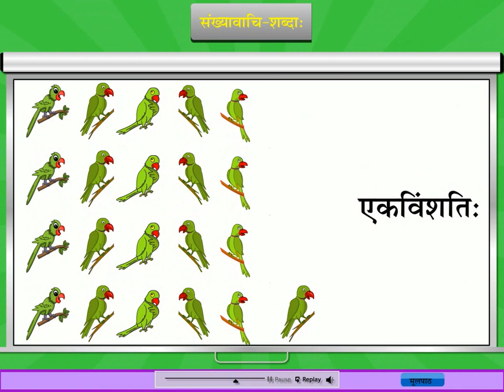(संस्कृति कक्षा 1) पाठ 18 संख्यावाची - शब्दा: